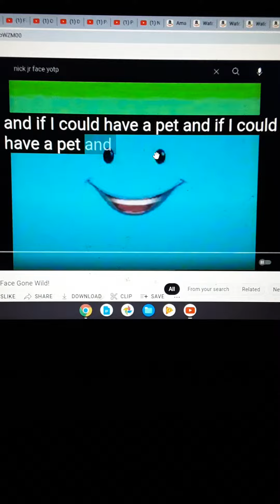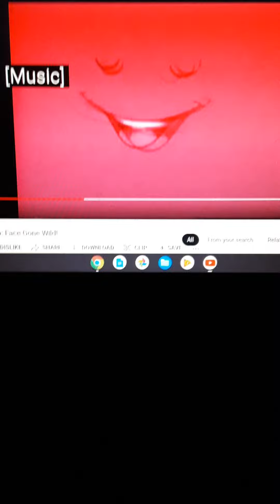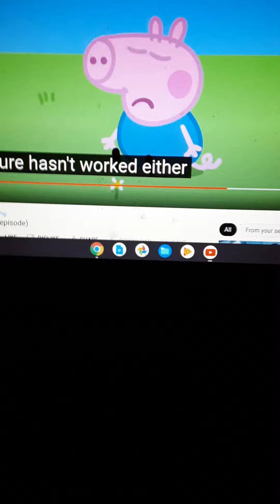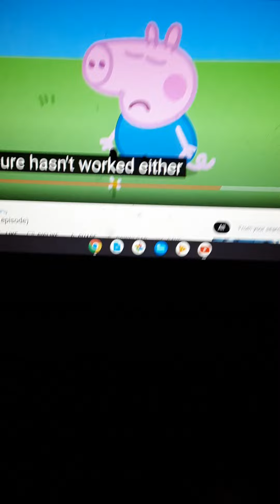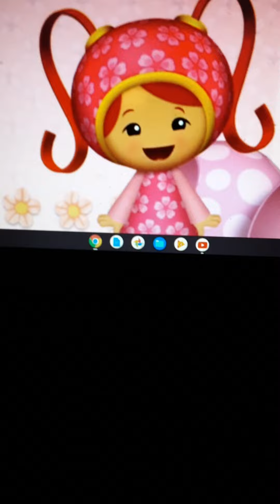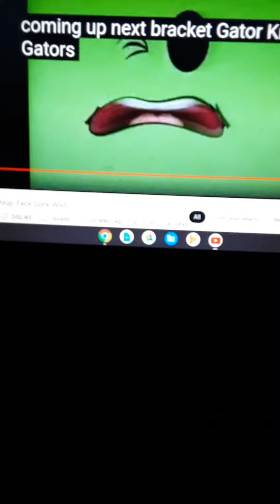YOUTUBE POOP NICKJR FACE GONE WILD ! 💩